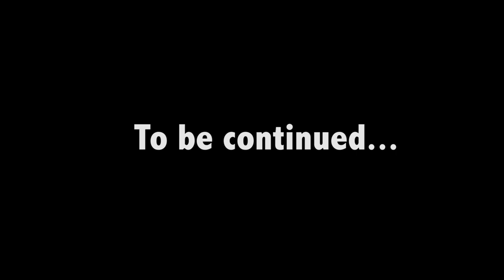Martin Creed - Princess Taxi Girl Part 1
Martin Creed
Princess Taxi Girl Part 1
Work No. 2740
Telephone Records
2016

Written and directed by Martin Creed
Words and music by Martin Creed
Camera: Zillah Bowes
Actors: Keiko Bromley, Anouchka Grose, Dot Grose Forrester, Estela Welldon, Lily Cole,
Gisela Creed, Sallyanne Crump
Production assistance: Rob Eagle, Ella Dooley